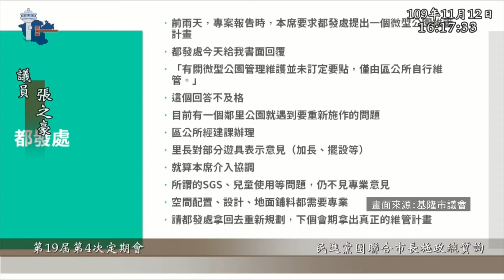捷運 交通 |捷運延伸到基隆的路網計畫？ 張之豪關心營運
張之豪:完善微型小公園 提升生活品質

(中嘉吉隆新聞 記者蔡曉君/基隆報導) 隨著捷運延伸到基隆的好消息，基隆市議員張之豪除了感謝市府外，也追問周遭的配交通動線及措施，期待解決捷運營運的最大挑戰。另外在提升生活品質方面，張之豪追問都發處，希望有好消息。